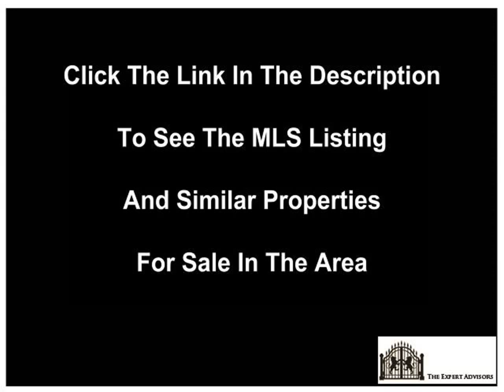155 Snowshoe Cres., Markham - 4 Bedroom Real Estate For Sale in Don Mills & Steeles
4 Bedroom Markham Home For Sale.